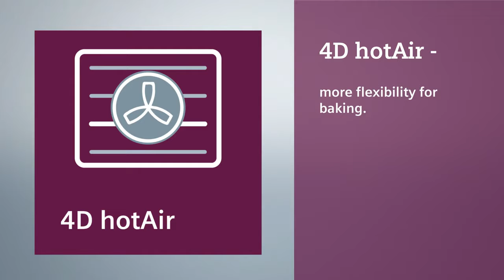Siemens Ovens ÔÇô 4D hotAir